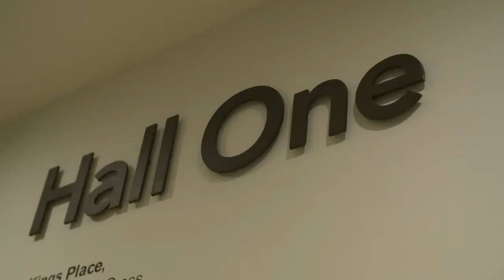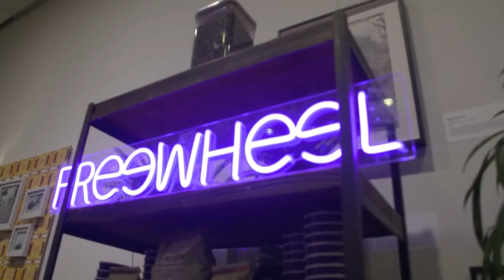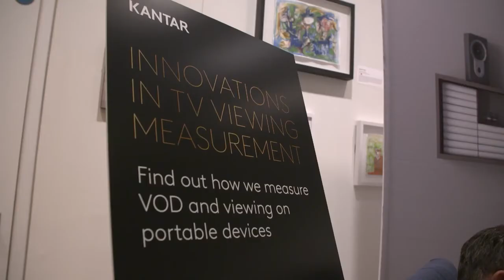The Future of TV Advertising Global 2019 highlights